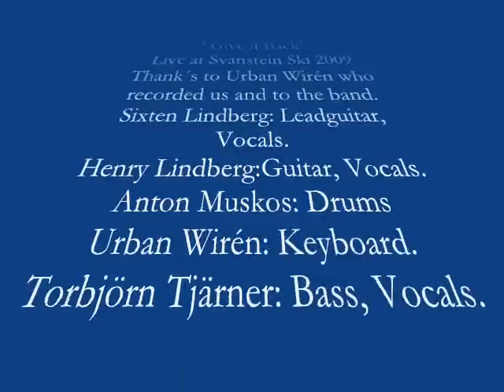Riverside Give It back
A blues I wrote i 2001 when I got pissed on my girlfriend. It´s a rather poor recording, but I hope you´ll enjoy it anyway.
Who knows? Maybe we´ll make a serious recording of it some day.